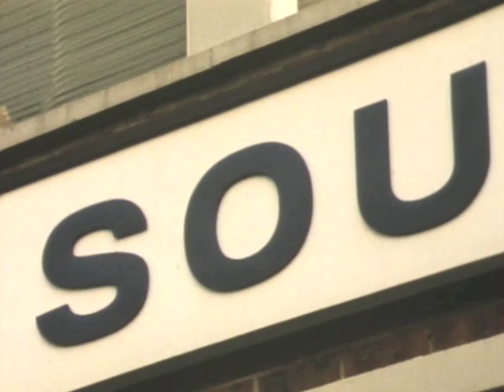Southern Television Studios: Dover: December 1981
GVs of Southern's Dover studios in Russell Street, Dover.